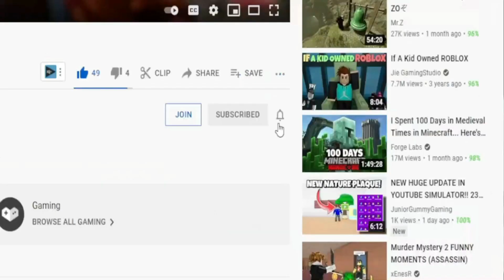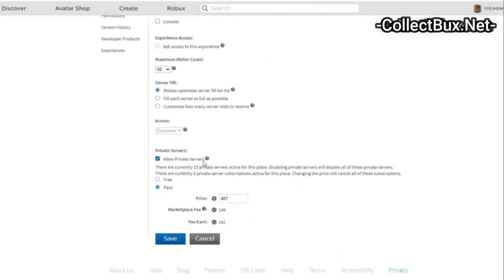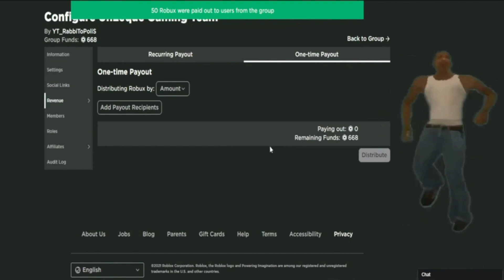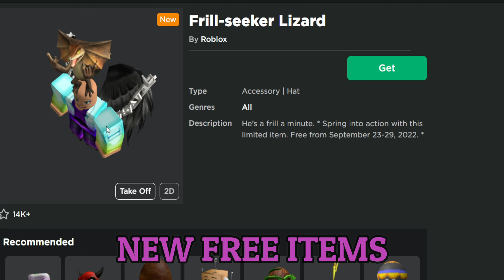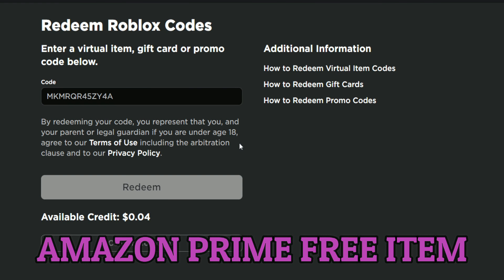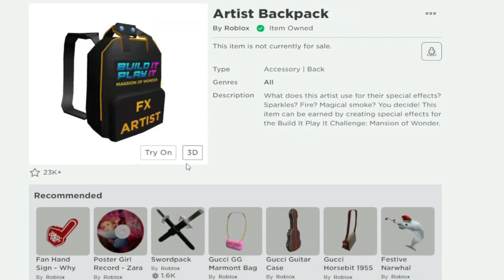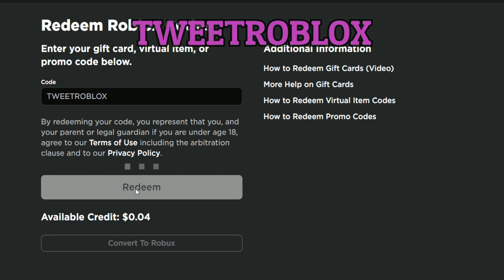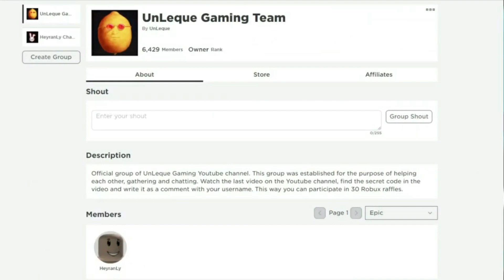*17 CODES!?* ROBLOX NEW Promo Codes And Free Items 2022 October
*17 CODES!?* ROBLOX NEW Promo Codes And Free Items 2022 October